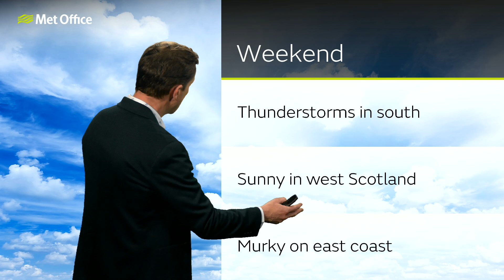10 Day Trend 18/09/2024 – After a sunny week thunder is coming – Met Office weather forecast UK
High pressure will start to ebb away this week allowing parts of the south to get some heavy showers and thunderstorms, then it looks more mixed next week.

Bringing you this weekend’s weather forecast is Alex Deakin.

list=PLGVVqeJodR_brL5mcfsqI4cu42ueHttv0